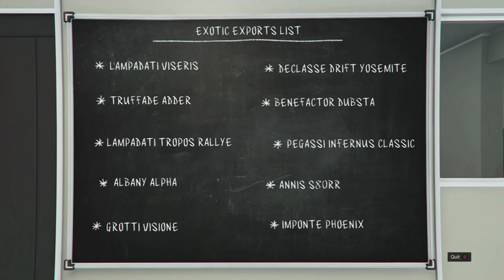GTA Shipwreck, Gun Van & Street Dealers Location + Exotic Export List 22nd June 2023 Online Guide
GTA Online 22nd June 2023 In today's video we've got all Street Dealers, Shipwreck Treasure Chest & Gun Van locations plus the exotic exports list ✌🏼💜🏴‍☠️
As lots of you know I run mainly on coffee ☕ So if you ever fancy helping keep the channel going you can buy me a cuppa here…

Timestamps
0:00 Shipwreck Location
0:28 All 3 Street Dealer Locations
1:28 Gun Van Location
1:45 Exotic Exports List